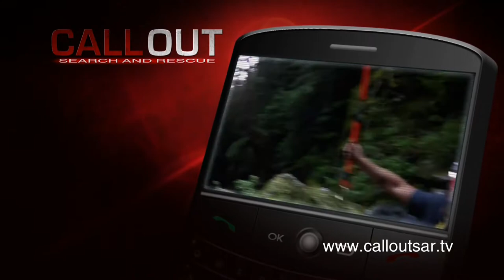callout promo ep1 - Injured Snowmobiler / Tracker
Whistler Search and Rescue long lines an injured snowmobiler off a steep mountainside.   And later, expert trackers Darcy Fear and Bart Bjorkman race against time to find 'hidden hiker' Callie Chatten.